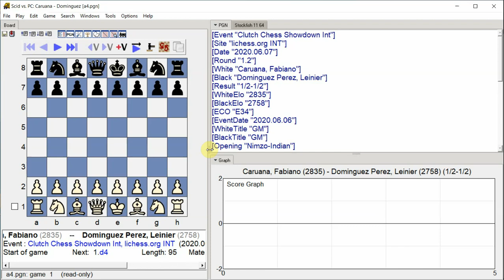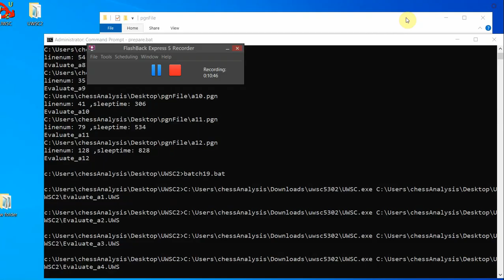Caruana, Fabiano - Dominguez Perez, Leinier, Clutch Chess Showdown Int, Round 1.2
Clutch Chess Showdown Int, lichess.org INT, Round 1.2, 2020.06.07, Caruana, Fabiano -- Dominguez Perez, Leinier, Analysis engine: stockfish 11, GUI: Scid vs PC